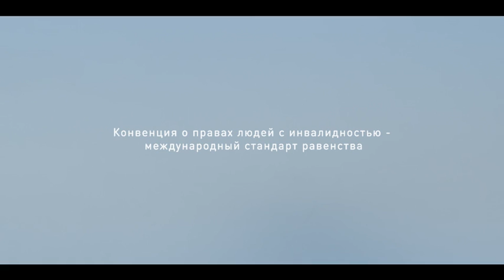UNDP%20Goodwill%20abbassador%20Darya%20Domracheva HD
Statement by Darya Domracheva, UNDP Goodwill Ambassador, on the occasion of the International Day of Persons with Disabilities
3-th december.
Обращение Посла Доброй Воли ПРООН Дарьи Домрачевой к Международному Дню Людей с Инвалидностью.
3 декабря.